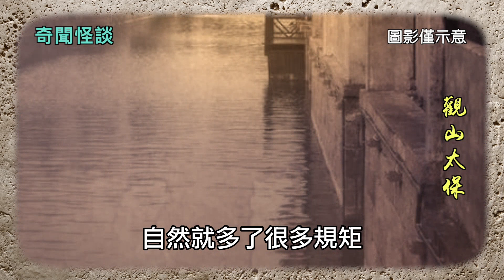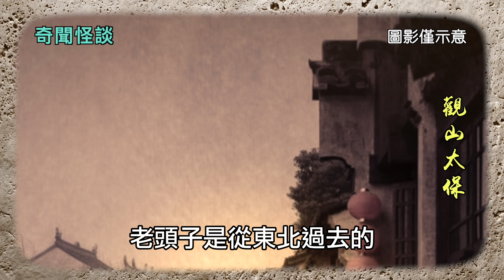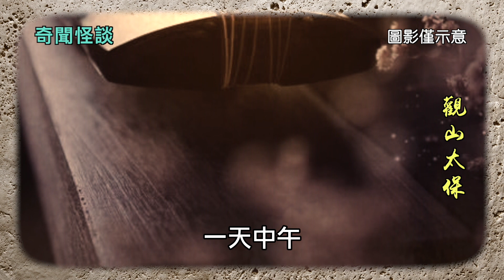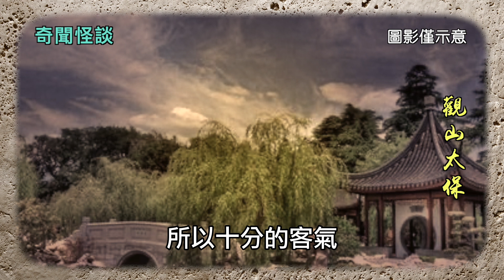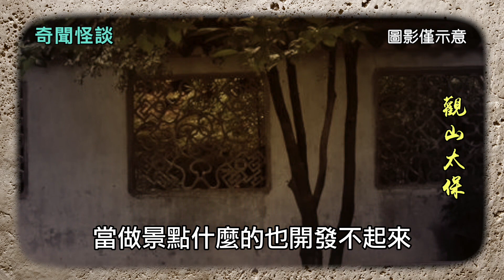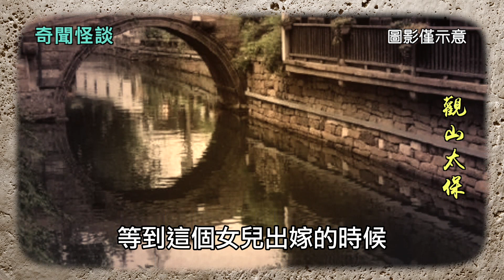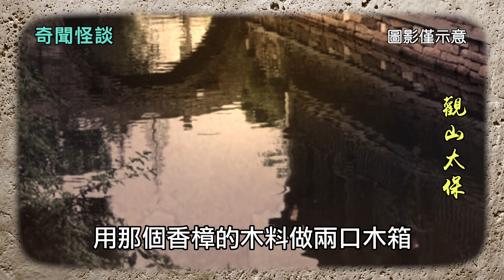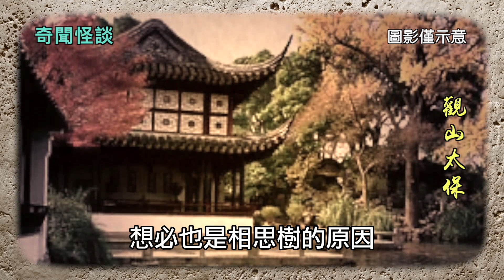奇聞異事：古樹的使命 / 觀山太保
江南大地，自古就是富庶之地。江浙蘇杭，一度成為全中國的賦稅重要來源，沒有之一。雍正用年羹堯平定西川那幾年，更是全國都靠著蘇杭的稅金來支撐的。全國稅賦十之七八都是來自江南。
在江南有很多數百年的名門望族，這些家族最早可以追溯到南北朝東晉那個時期，最著名的就是金陵烏衣巷的三謝世家。這個家族時間久了，自然就多了很多規矩，而這些大家族地理位置上又很靠近，所以漸漸的這個規矩就融合統一了。到了明清的時候，江南望族已經隱隱的成為一個整體了。
這個故事就是發生在2009年，蘇州的故事。